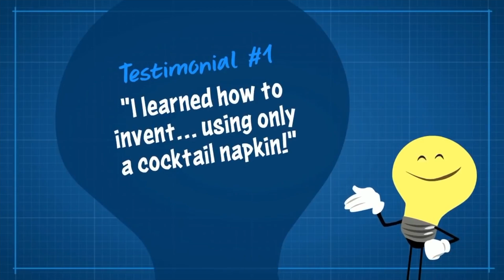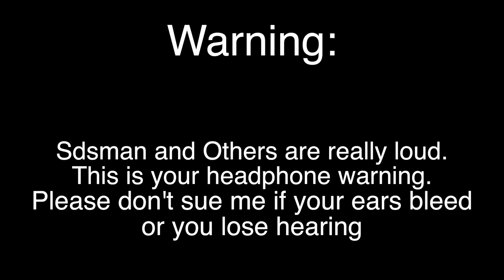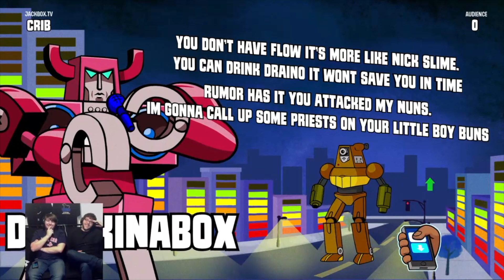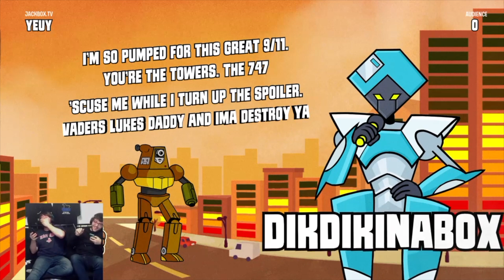Livestream #500: Playing Together Intro Video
In the intro video to Livestream #500: Playing Together, Bob reminds Sdsman of the big stream and both prepare to play together.